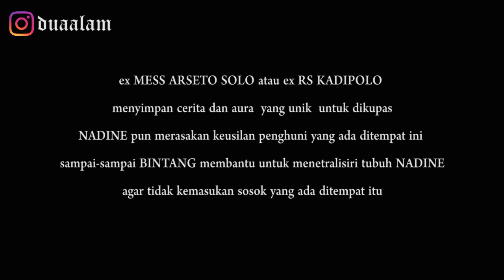MISTERI EKS RS KADIPOLO SOLO " EPISODE 2 " | duaalam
Episode ini merupakan kelanjutan kali team dua alam yang masih mengupas misteri yang ada disurakarta, Eks  MESS ARSETO SOLO/ Eks Rs KADIPOLO, banyak orang yang melakukan hal2 yang bertentang dengan agama ditempat ini
Serta banyak pula makhluk gaib yang jahat, usil atau baik yang tinggal disini.
Team dua alam mencoba mengupas misteri yang ada disini dengan cara mereka, penunggu anak kecil, suster jahat hingga penunggu yang dari kraton diajak berkomunikasi untuk mencari kebeneran tentang tempat ini.
sekali lagi, buat sobat dua alam,hal Itu boleh dipercaya atau  tidak, kembali ke pribadi masing-masing.

This episode is a continuation of the time the two realms team is still exploring the mysteries that exist in Surakarta, the former MESS ARSETO SOLO / Former Rs KADIPOLO, many people are doing things that are against religion in this place
As well as many evil, nosy or good supernatural beings who live here.
The team of two realms tries to solve the mystery that is here in their way, the guardians of small children, the evil nuns to the watchmen who are invited to communicate from the palace to find the truth about this place.
once again, for friends of two realms, whether you believe it or not, it returns to each other's personality.

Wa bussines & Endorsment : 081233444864